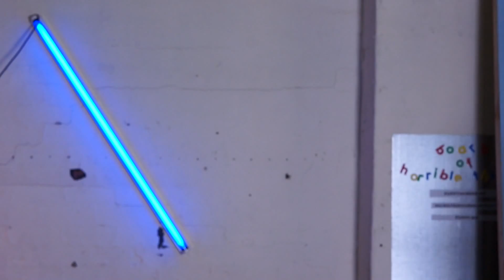The Art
Everybody has an opinion on art. Even the art.

Adam Richard | Scott Brennan | Sam Petersen

Written by Sam Petersen